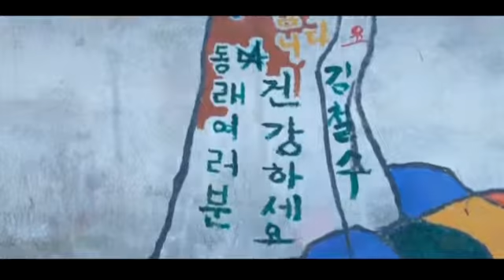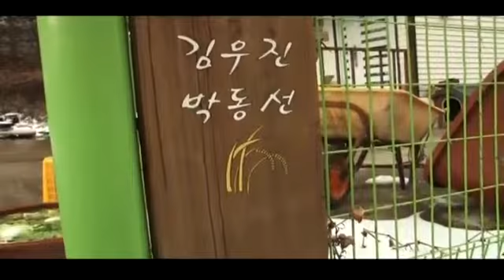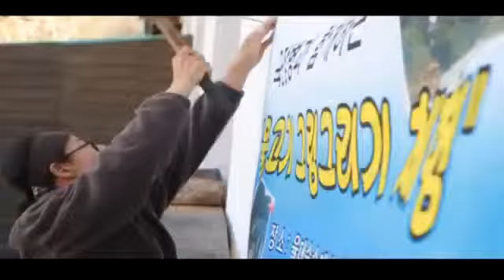아름다운 사람들 - Beauty People EP271 # 001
Title : Beauty People (EP271)
"깊은 산 속 예술가"

강원도 화천 어느 폐교에 살고 있는 예술가 부부! 마을 담벼락에 그림을 그리고 집집마다 문패를 만들어주는가 하면 인근 부대 장병들의 미술심리치유를 하고 노부부가 서로의 얼굴을 그리는 주민 참여 예술 활동을 벌이고 있는데...